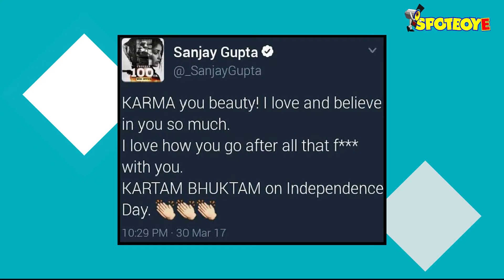Kaabil Director Sanjay Gupta takes a Dig at Shahrukh Khan | Bollywood News